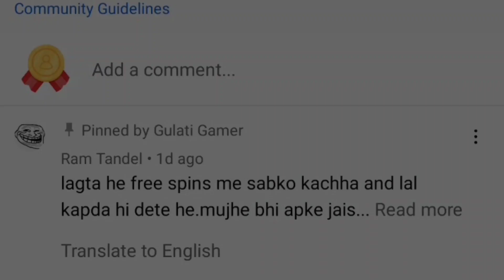NEW SHINOBI SPIN EVENT ME TOTAL KITNA DIAMOND LAGEGA | SHINOBI ABLAZE BUNDLE ONE SPIN TRICK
Aaj main aapko batane wala hun free fire shinobi Ablaze bundle event me kitne diamonds lagegen

1. Garena Free Fire Indonesia
2. Garena Free Fire Brazil
3. Garena Free Fire Brasil
4. Garena Free Fire India
5. Garena Free Fire Pakistan
6. Garena Free Fire Singapore